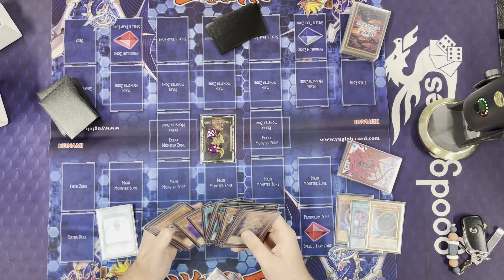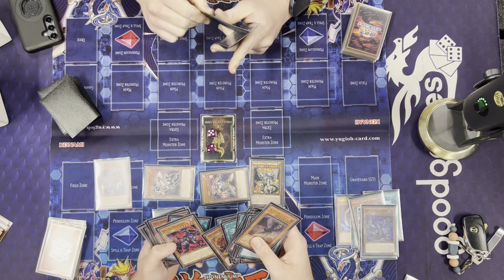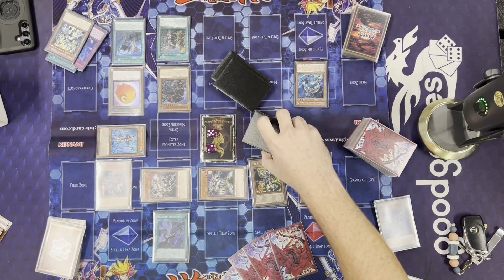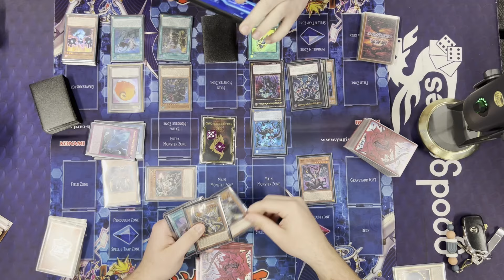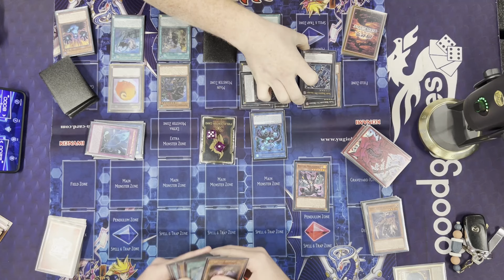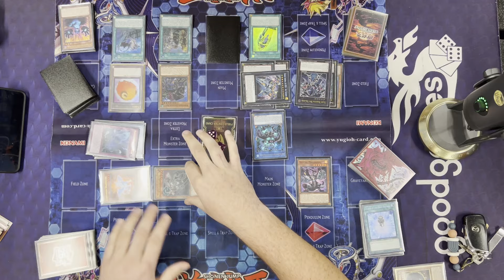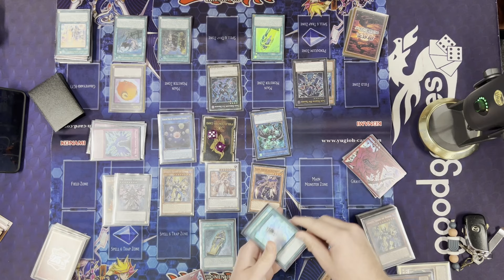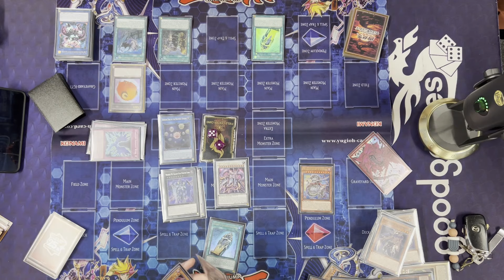Lightsworn Vs Phantom Knights - 09/07/24 Locals